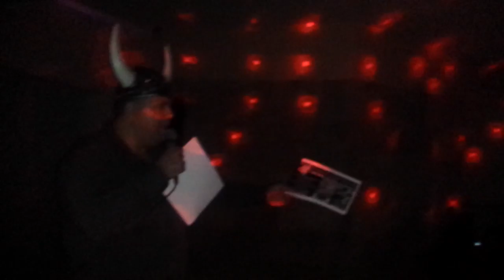Gordo Regalon 107.1 fm premios animación y programa para cantantes de Karaoke